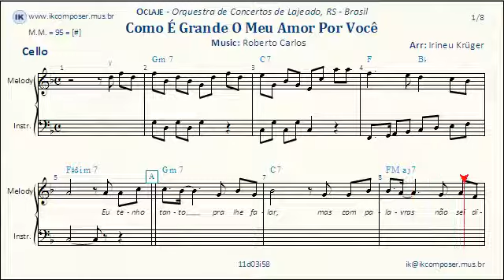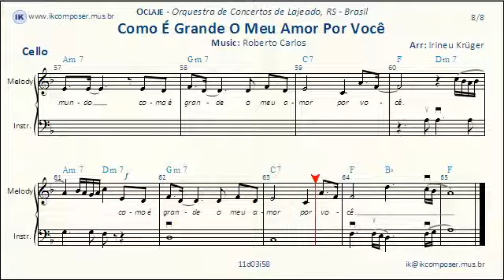Como É Grande O Meu Amor Por Você - ( Cello )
Arranged by Irineu Krüger,
Lyrics: Eu tenho tanto pra lhe falar
Mas com palavras não sei dizer
Como é grande o meu amor por você
E não há nada pra comparar
Para poder lhe explicar
Nem mesmo o céu, nem as estrelas
Nem mesmo o mar e o infinito
Não é maior que o meu amor
Nem mais bonito
Me desespero a procurar
Alguma forma de lhe falar
Nunca se esqueça nenhum segundo
Que eu tenho o amor maior do mundo